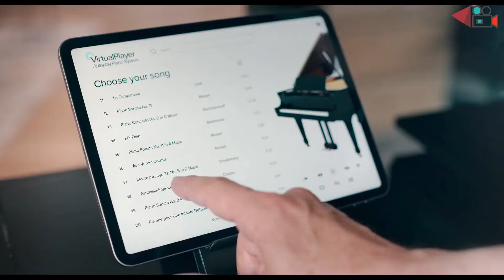Man Vs Bee - Bean Returns | Review